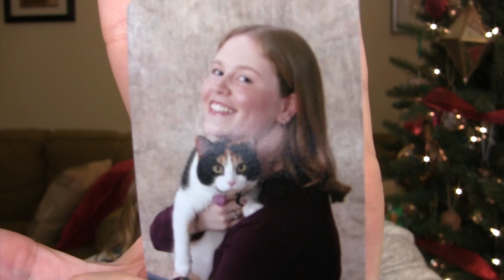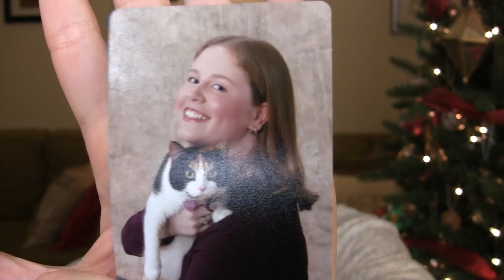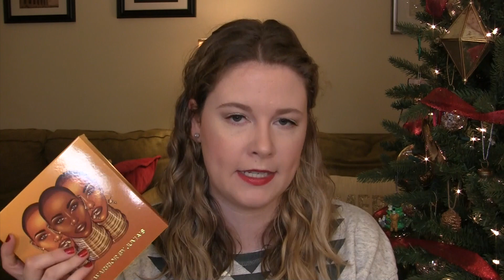Where have I been? | Emotional Life Update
Grand prize winner: Luzia
Second place winner: Sophie Liu
Third place winner: Taylor Nichols

1. You must be 18 or older to enter.
2. You must be a resident of the United States.
3. Multiple comments will not count as multiple entries.
4. Giveaway will close at 6 PM EST on December 26, 2018.
5. I will select three winners at random from the comments on this video in descending order.
6. The giveaway winners will be announced on my Instagram page (@lilnitemakeup).
7. I make no warranties, nor assume any liability for the contents of the prize packages.